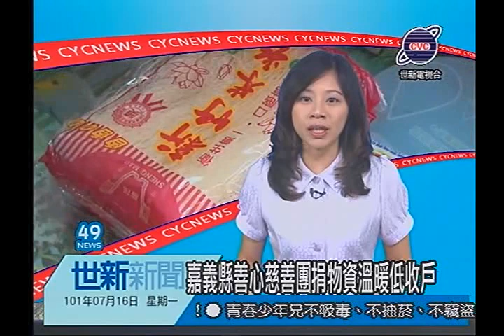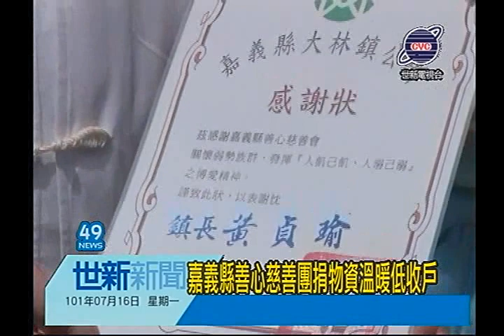世新新聞 嘉義縣善心慈善團捐物資溫暖低收戶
嘉義縣善心慈善團捐物資溫暖低收戶

關懷弱勢 嘉義縣慈心慈善會準備90份的民生物資提供給大林鎮的低收入戶 上午是由鎮長黃貞瑜率領社會課和慈善會人員 挨家挨戶發放 共同來送愛心。